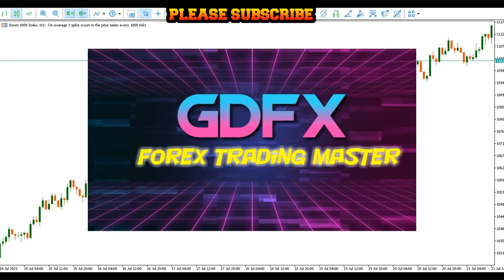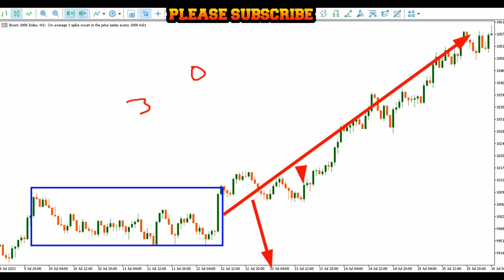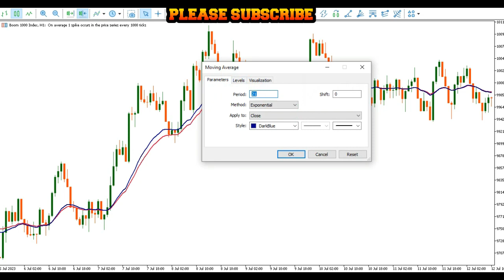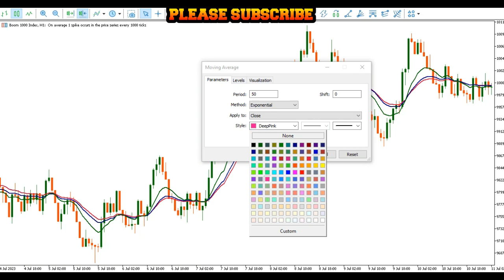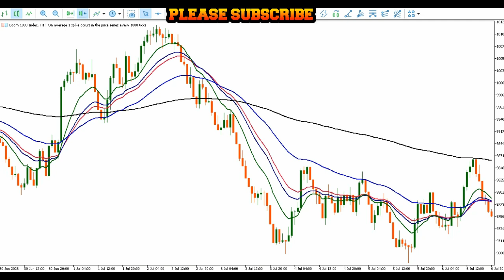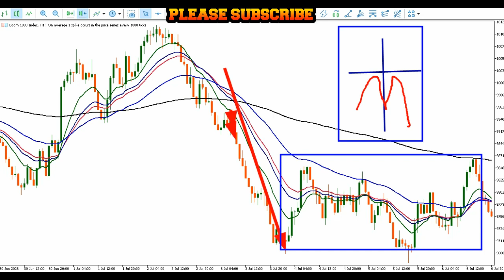Boom And Crash most accurate scalping strategy, simple strategy 2 grow all account size/money magnet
don't blow your account again try this strategy

BOOM AND CRASH GOLDEN VIP STRATEGY GROW ALL ACCOUNT, FILP 10$-1000$ MACD STRATEGY WITH INDICTORS

5.Boom and Crash Billionaires Strategy.. How I made 600$ I Filp 466$-108$\ DAY TRADING